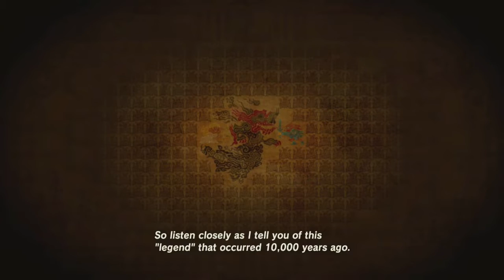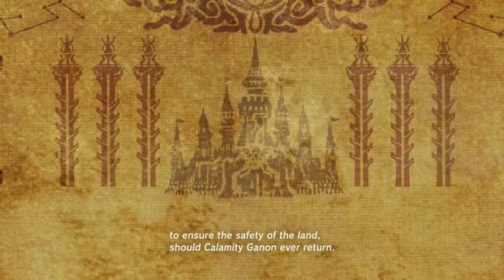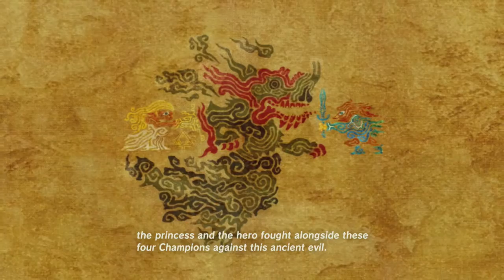Breath of the Wild: Part 12 - Kakariko Village -- We-Be Gamers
We learn more about our past, and also meet with a girl who is incredibly shy around Link. Why not walk around her half naked?? :D lol